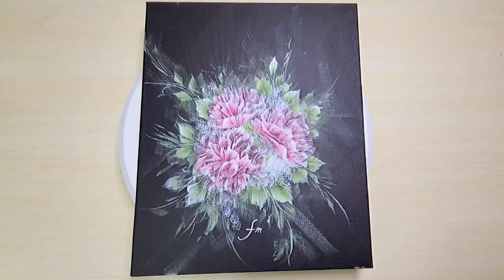How to paint Carnation Flower✨SIMPLE Acrylic Painting Technique😮easy painting for beginner[subtitle]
Hi Friends :) It's FM TUBE!
I drew a carnation in celebration of May, the month of family!
Looking at beautiful flowers makes me feel good and happy. I hope you feel happy when you see my paintings!

And click the🔔 bell icon for getting all notification of upcoming videos.

Materials used:
   - acrylic paint ( JOSONJA)
   - Flat Brush, long fine Brush, stencil brush

*Colors used only in this video:
Titanium White, Pine Green, Moss Green, Napthol Crimson, Napthol Red Light

[subtitles]
Turn on subtitles and watch if you're curious about the details.

[timestamp]
00:00 - Introduction
00:05 - Flower of the day "Carnation"
00:18 - Start painting (undercoloring)
02:11 - Pink Carnation petals
05:31 - decoration & Highlights
06:19 - Leaves of pink Carnation
07:37 - Highlights and details
08:24 - Completion

Thanks for visiting my channel and watching.😊

painting onestrokepainting flowerpainting mother's day , mother's day card , mother's day gift , mother's day drawing , mother's day gift ideas